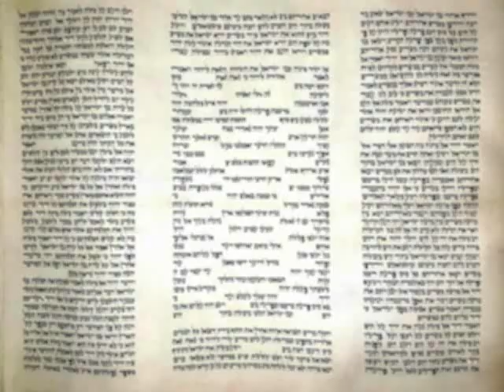Rav Sprecher 20200206 Parshat Beshalach 5780